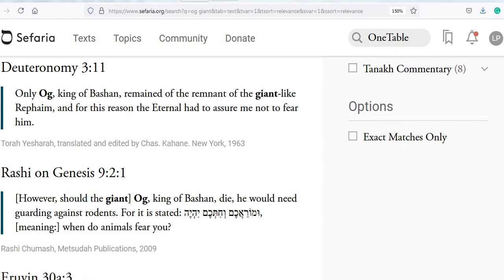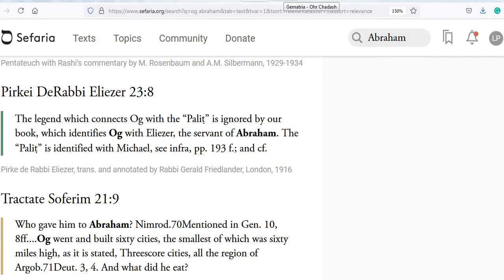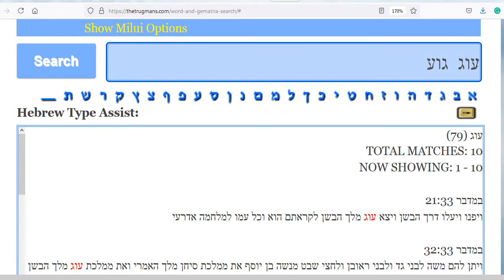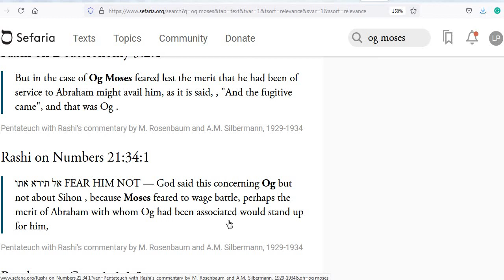Og, the Giant's Name Hiding Alongside Noah, and a Kabbalistic Challenge For YOU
Finding the Giant, Og, in Genesis 6 og, giant, og, og and noah, noah og, og noah's ark, giants in torah,